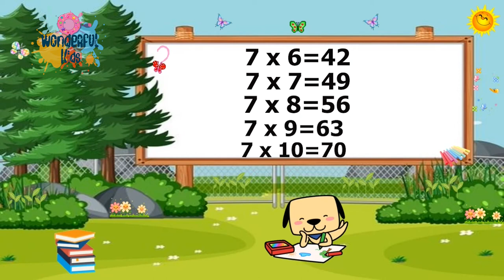7 Times Table | Learn Multiplication Table of 7 | Wonderful Kids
Welcome to Wonderful Kids, where learning is always an adventure!
 In this exciting episode, we dive into the world of multiplication with the number 7.

Join us on a fun-filled journey as we explore the multiplication table of 7, uncovering the secrets of this magical number. From 7 x 1 all the way to 7 x 12, get ready to master the multiplication table with engaging visuals, catchy tunes, and interactive exercises.

Learning multiplication has never been this enjoyable! Whether you're a parent, teacher, or a young learner, join us on this educational journey and unlock the magic of the number 7.